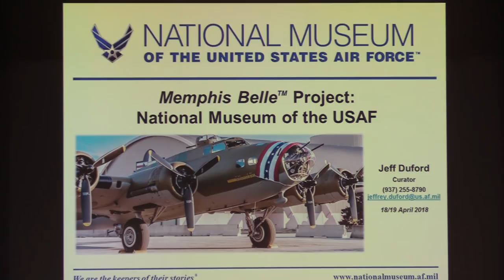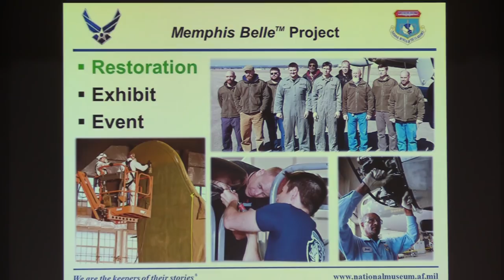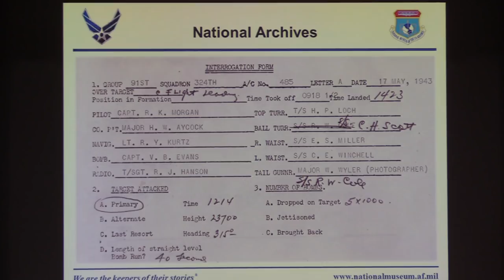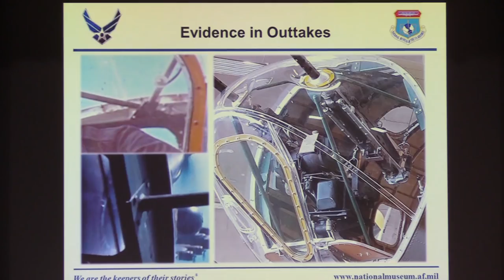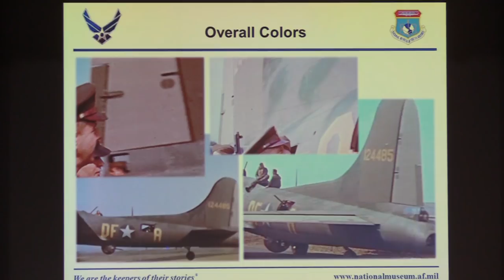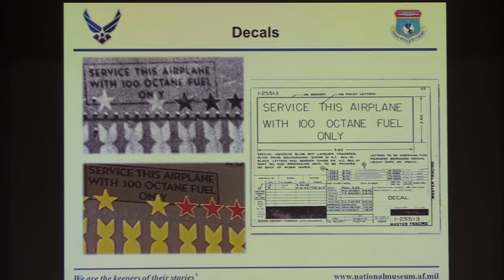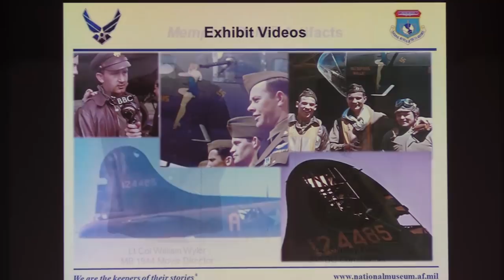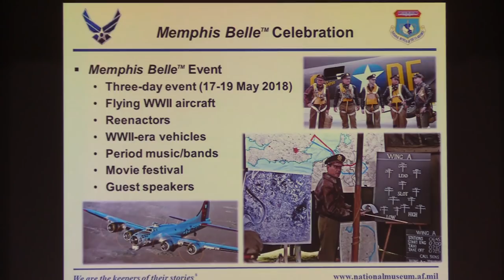B-17F Memphis Belle - Dispelling the Myths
Presentation by NMUSAF Curator Jeff Duford, held at the National Museum of the U.S. Air Force on 18 April 2018. There is a question and answer segment at the end of his presentation with Dr. Harry Friedman and Jeff Duford.

Video by NMUSAF Public Affairs Division-Ken LaRock